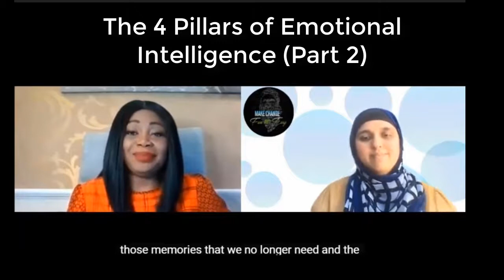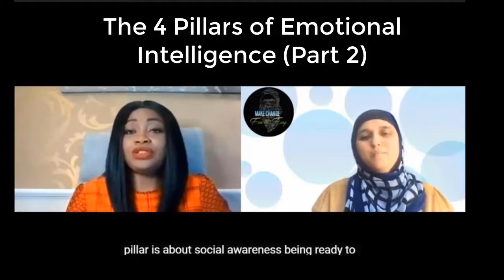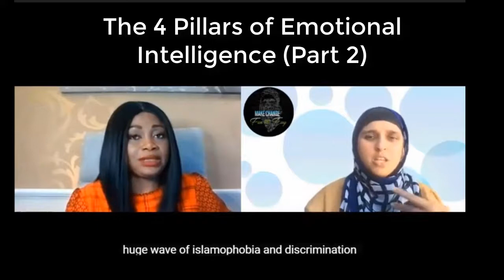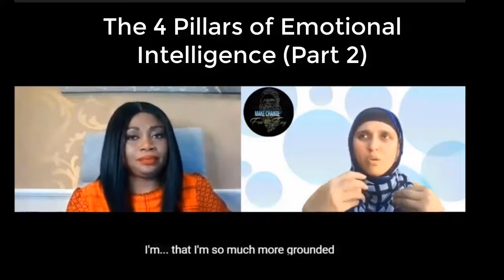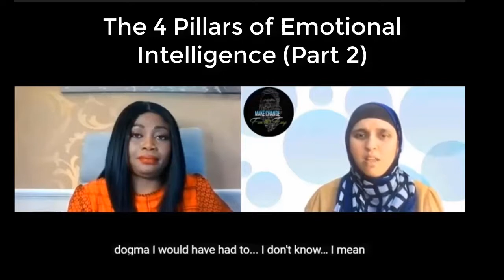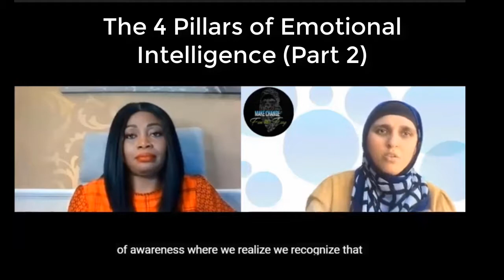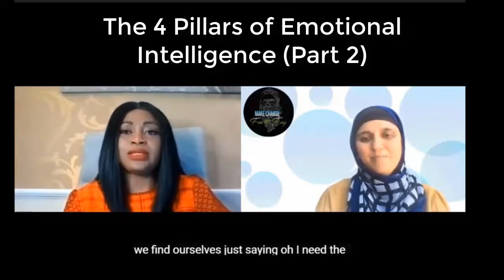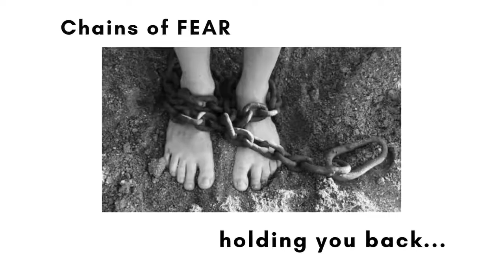The 4 Pillars of Emotional Intelligence (Part 2)...with Bola Abimbola & Samia Bano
Want to be able to show up, step up and LiveYourPurpose with grace and ease? Want more clarity and EmotionalFreedom?
Learn exactly how you can do that now in this interview with Bola Abimbola, EmotionalIntelligence Expert as we dig deeper into our discussion of the 4 Pillars of Emotional Intelligence...

Bio: Bola Abimbola is a Clarity & Emotional Freedom Coach, Certified TraumaRecovery Coach (IAOTRC), Reiki Medic Care Practitioner and official host of Adyashanti Gatherings in London. As a BSc Psychology graduate and with over 20 years in the field of psychology, stress and trauma in community healthcare, she is an Emotional Intelligence expert and the creator of the “Soulspace Method in Trauma Transformation” (SMITT) system.

Through her programs and courses, she empowers entrepreneurs to deepen self awareness, and cultivate new neural pathways for mental and emotional freedom in business and home life.